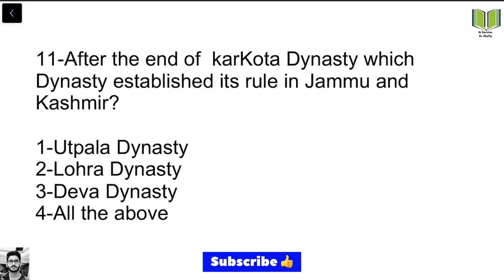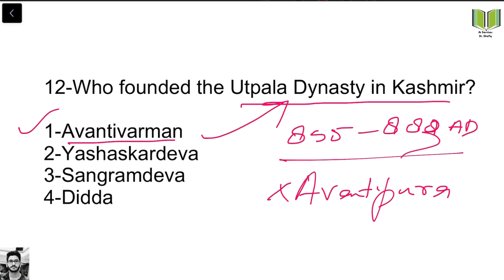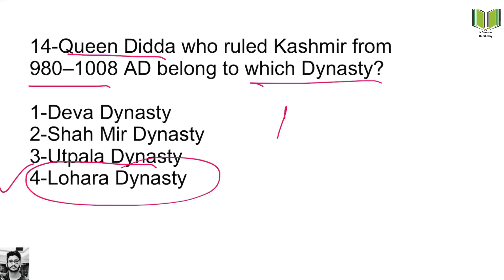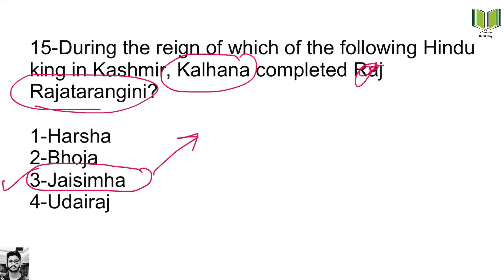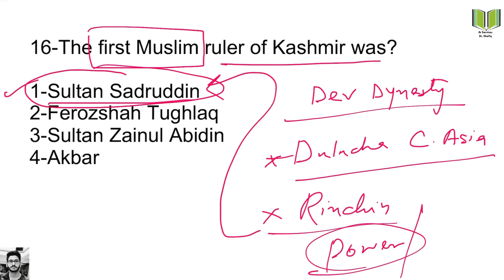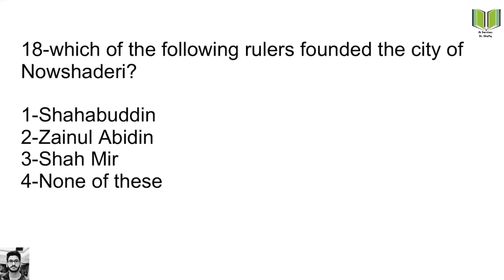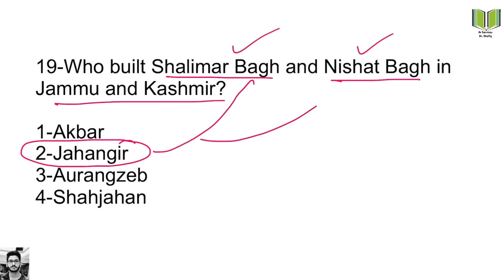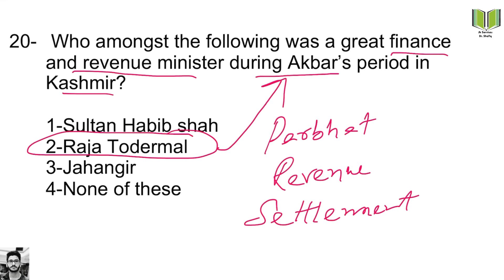Sub-Inspector Police | JKSSB |J&K History | Practice Set-2| Jk services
In this lecture J&K history MCQs are discussed for Sub-Inspector Police exam conducted by JKSSB

JK SERVICES is an online YouTube channel  to help aspirants in their preparation for all competitive exams.

We provide mock tests to enhance preparation and provide best possible content.

jkssb latest notification
jkssb news today
jkssb admit card
jkssb result